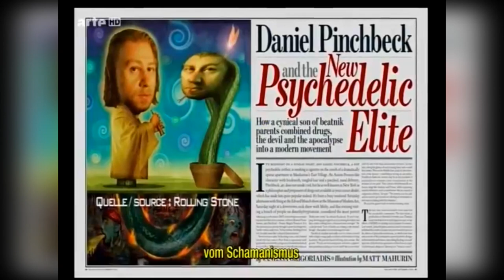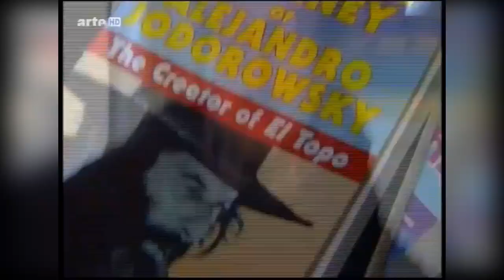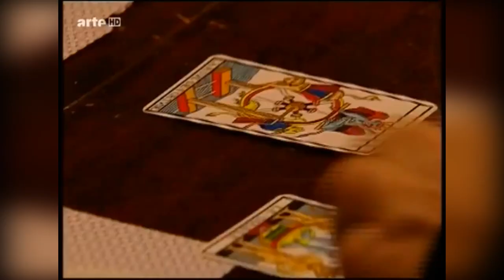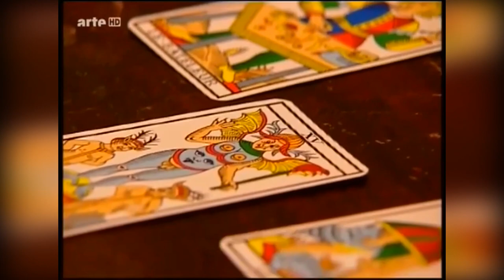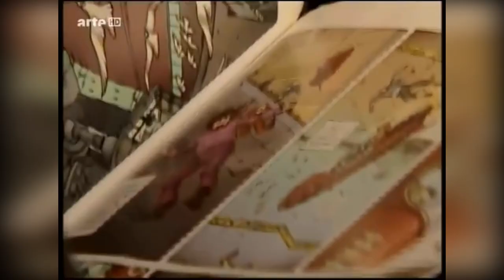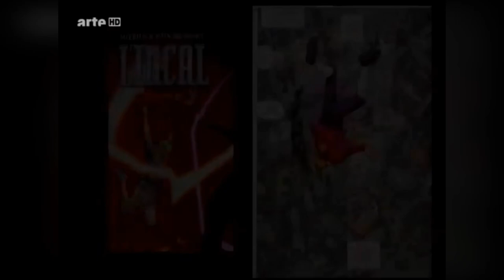Alejandro Jodorowsky: Into the Night (Documentary)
Influential Filmmaker Alejandro Jodorowsky is accompanied by Author Daniel Pinchbeck for an adventurous day out in France, where the pair discuss all things artistic, & spiritual.